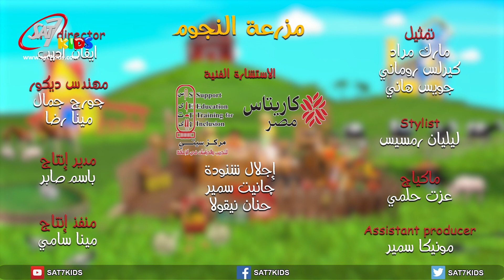مدينة النجوم (٢) | فقرة المزرعة - الحلقة ٦ - سلطة صحيّة